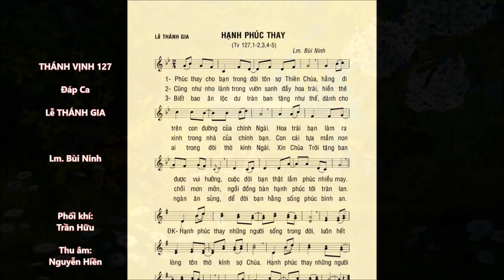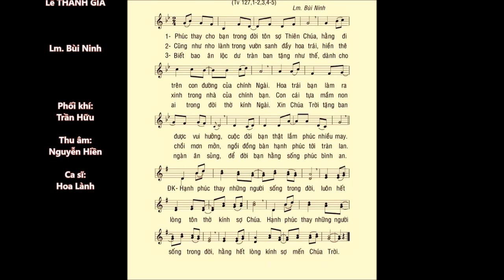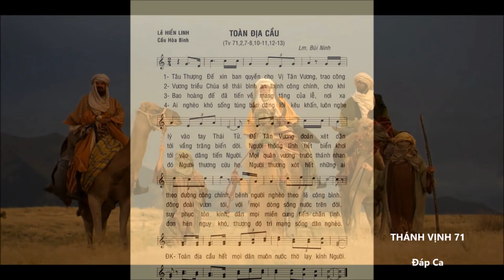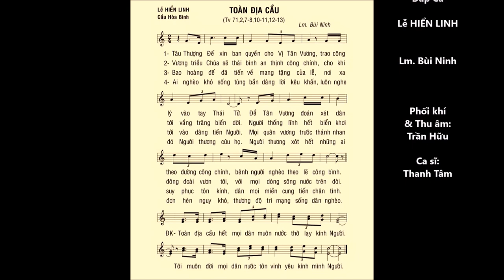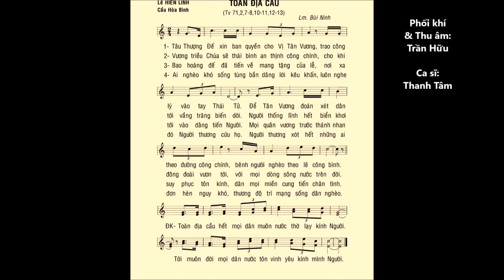Lễ Thánh Gia & Chúa Hiển Linh – Tv 127 & Tv 71 – ĐÁP CA – Cs. Hoa Lành & Thanh Tâm